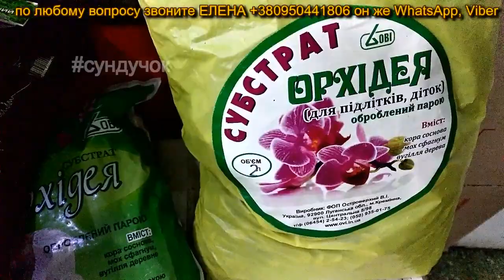🌸Продажа орхидей. ( Завоз 31. 08. 21 г.) 4 ч. Отправка только по Украине. ЗАМЕЧТАТЕЛЬНЫЕ КРАСОТКИ👍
Вступайте в сообщество Магазин "Орхидея" в Viber.
ОТПРАВКА➤ Новой почтой, УкрПочтой, Интайм, САТ.
ВРЕМЯ РАБОТЫ➤ пн-пт 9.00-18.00, суб 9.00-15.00.
воскресенье выходной.
АДРЕС ПО МЕСТНОСТИ  ➤  г. Никополь пр. Трубников  д. 3  магазин "орхидея"

║║║║║║╠╣╠═║👍я с УКРАИНЫ 👍ЗАГЛЯНИ СЮДА👍

ШКУЛЕВА СВЕТЛАНА ЕВГЕНЬЕВНА

                                ➤ EUR - E12845556

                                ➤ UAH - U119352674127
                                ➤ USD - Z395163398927